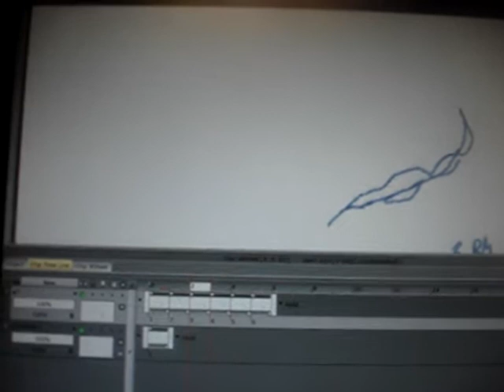seaweed animation sheridan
seaweed project animation sheridan nov winter 2017 rm
with waccom